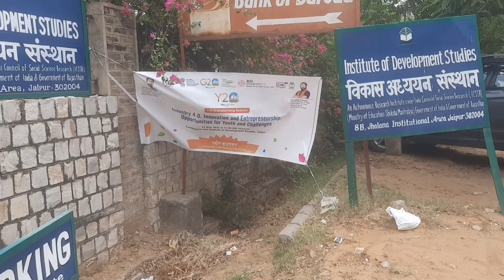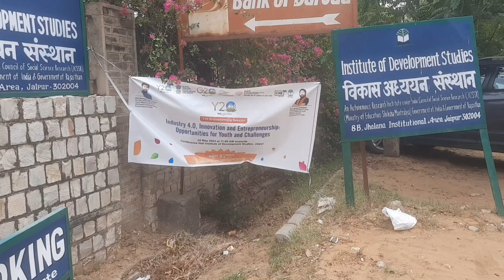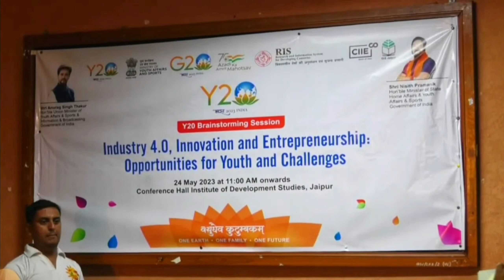Y 20 India | Brain Storming Session | 24th May 2023 Vlog | Institute of Development Studies Jaipur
Y 20 India | Brain Storming Session | Complete Live Session 24th May 2023 Vlog | Institute of Development Studies Jaipur | Theme: Industry 4.0, Innovation & Entrepreneurship: Opportunities for Youth & Challenges | Y 20 India | Y20 India 2023 | Y 20 India Talks | Y 20 India Curtain Raiser | Y 20 India G 20 | Y 20 India Summit | Y 20 India Chaupal | What is Y 20 | What is G 20 | Y 20 India Vlogs | Y 20 India Event | G 20 India Presidency | G 20 India 2023 | G 20 India | G 20 India News | G 20 India Party Meeting | G 20 Upsc | G 20 India live | G 20 India logo | y 20 India Logo | G 20 India Summit | Skilled Youth Gurukul | y 20 kya hai | G 20 Kya Hai | Y 20 Summit | Y 20 India Theme | Y 20 India Registration | y 20 India Summit in 2023 | y 20 India logo PNG | Y 20 India Twitter | Y 20 Jaipur Instagram